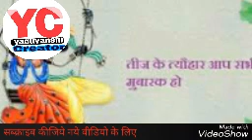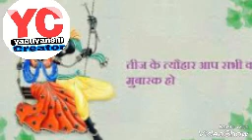कूटल खान देवड़ा ।।आयी श्रावण पहली तीज ।।राजस्थानी लोकगीत 2017।।तीज new लोकगीत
barmer boys barmer jaisalmer folk songs बाड़मेर जेसलमेर सुपरहिट लोकगीत
कुटल खान देवड़ा kutal khan चम्पामेथी सुपरहिट जोड़ी कूटल खान के 40 बेमिशाल पूरा कलेक्शन यहाँ क्लिक करके सुने

कूटल खान देवड़ा
kutal khan devda
कुटले खान